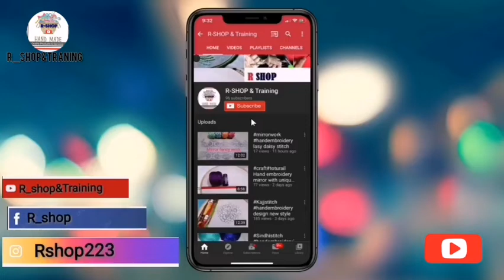/hand embroidery /needle weaving stitch flower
handembroidery fantasyflower /hand embroidery /needle weaving stitch flower Today making very fantastic & unique flower hand embroidery stitches. Like needle weaving flower for biggner.